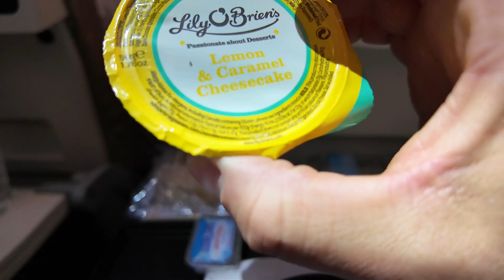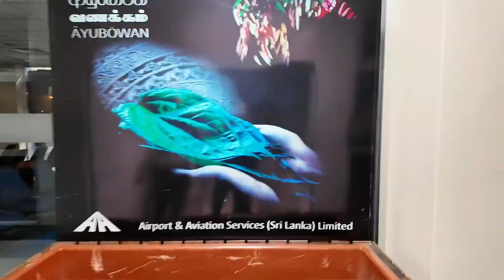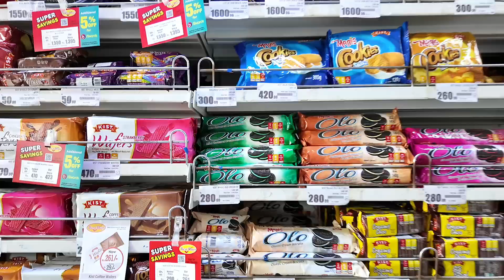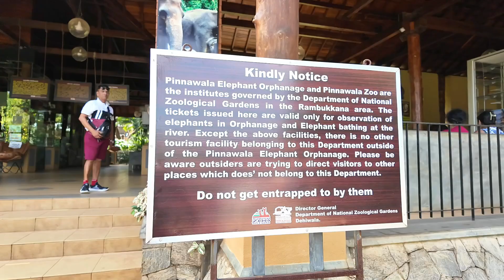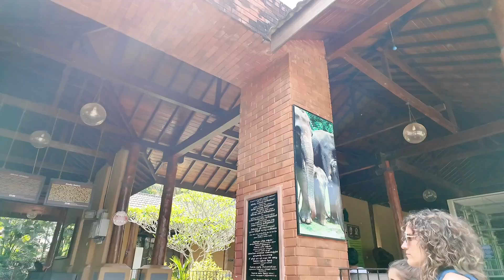ELEFANTES ORFANATO FAMILIA!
24 horas viajando
viaje en familia a SRILANKA vamos con la compañía @etihad ( compañía área de lujo)

Después de haber viajado todo un día para llegar a nuestro destino, nos dirigimos a un orfanato de Elefantes. ( en el aeropuerto nos espera nuestro guía Manjula

Sri Lanka (antiguamente Ceilán) es una nación insular al sur de la India, en el océano Índico. Sus diversos paisajes varían desde el bosque pluvial y las llanuras áridas hasta las mesetas y las playas de arena.

Llegada a Colombo

2 horas de trayecto , nos dirigimos a Pinnawala al

Hotel Elephant Park Grand Royal
Este está genial ya que desde él puedes ver perfectamente el baño de los Elefantes.
A los Elefantes del Orfanato los llevan a bañarse unas 3 veces al día a este río.

Orfanato de elefantes:

El Orfanato de elefantes Pinnawella es una fundación dependiente de las instituciones de Sri Lanka.Fue creado en el año 1975 para acoger a los elefantes huérfanos lactantes que se encontraban vagando por las selvas. También se ocupó, en su momento, de los elefantes heridos en tiempo de guerra. Hoy en día, además, acogen a todos aquellos elefantes víctimas de accidentes de tráfico y otro tipo de incidentes de la selva que los deja heridos y que, de otro modo, morirían.

Srilanka1

Srilanka2

Srilanka3

Srilanka4

Srilanka5

Srilanka6